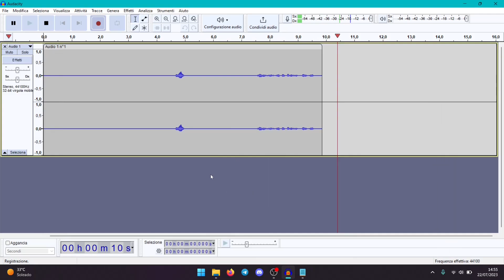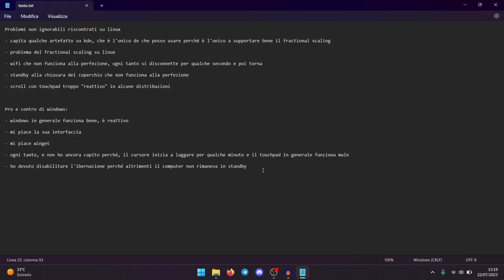Sono Tornato a Windows. Ecco Perché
Questo video è stato un po' particolare; so che probabilmente attirerà molte critiche.
Il punto è che son dovuto, mio malgrado, tornare a Windows dopo 5 anni di solo Linux. Nel video ho spiegato tutte le ragioni per cui ho fatto questa scelta, quindi vi consiglio di guardarlo, prima di giungere a conclusioni affrettate.
Il video è diviso in due parti: la prima, in cui spiego cosa non ha funzionato su Linux al punto di spingermi a tornare a Windows e la seconda, in cui parlo dei pro e dei contro di Windows che personalmente ho trovato e, in generale, di come mi sono trovato

► LA MIA ATTREZZATURA

► PROGRAMMI CHE UTILIZZO:
- Shotcut
- Audacity
- OBS

► Capitoli:
0:00 Introduzione
2:41 I problemi di Linux
11:37 Pro e contro di Windows
17:04 Conclusioni